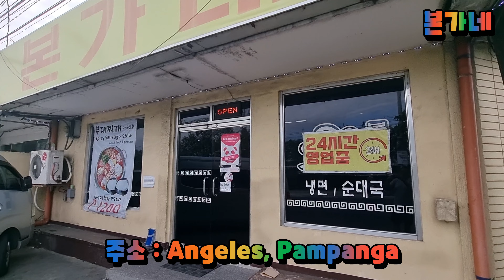앙헬레스 클락 추천 맛집. 해장하기 좋은 본가네 한식당. 24시간 운영하며 조식으로 추천 합니다.